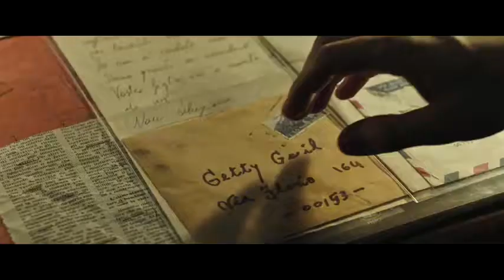Tutti i soldi del mondo - Trailer Ufficiale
"Tutti i soldi del mondo" è il film di Ridley Scott che racconta la storia di come un uomo possa tenere più al proprio denaro che alla salute dei suoi cari